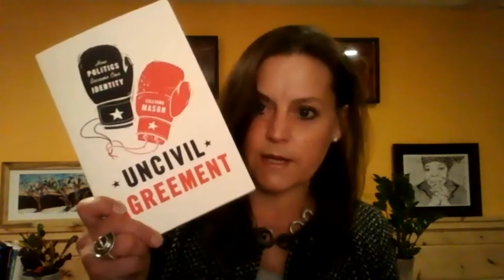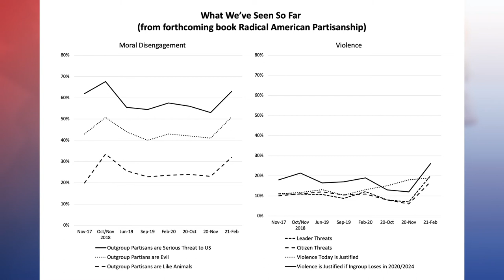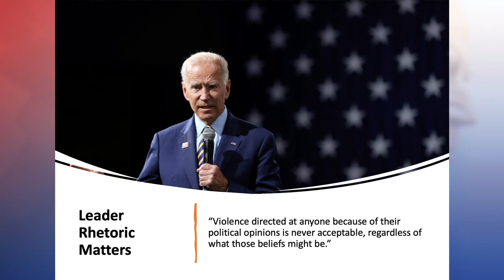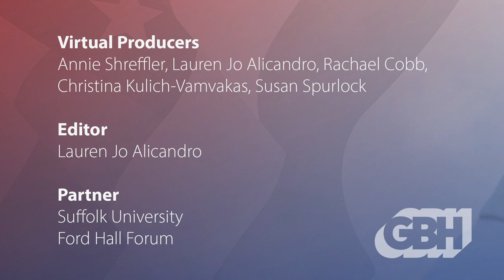Fixing What’s Broken: Uncivil War And American Democracy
Fourteen days after a mob stormed the Capitol attempting to “stop the steal,” President Biden declared in his Inaugural Address that we must “end this Uncivil War” threatening our democracy. Hyperpolarization, partisan tribalism, the politics of outrage, incivility, refusal to compromise and truth decay have led to a state of division and politically motivated violence we’ve not seen since the Civil War.

GBH News political reporter Mike Deehan moderates a discussion with U.S. Congressman Jim McGovern, political scientist Lilliana Mason, and political strategist Ron Christie on what can be done to turn the temperature down, answer President Biden’s call for “unity” and focus on the urgent business of governing our nation.